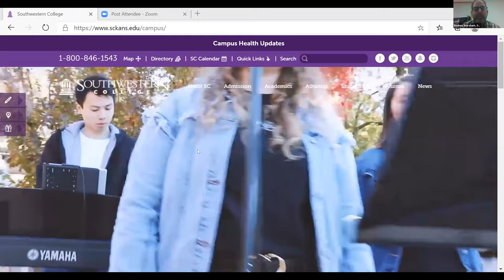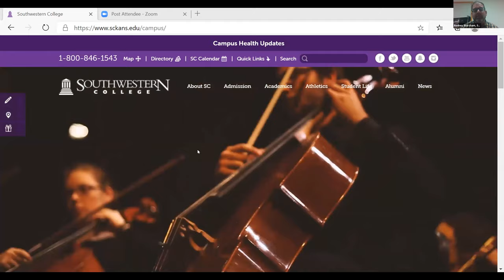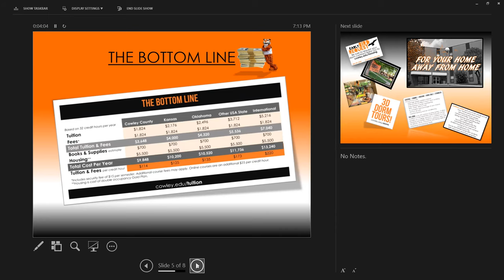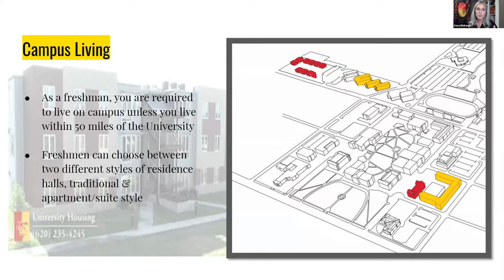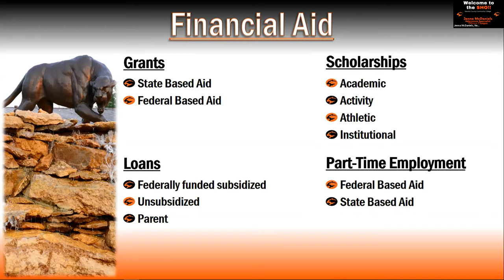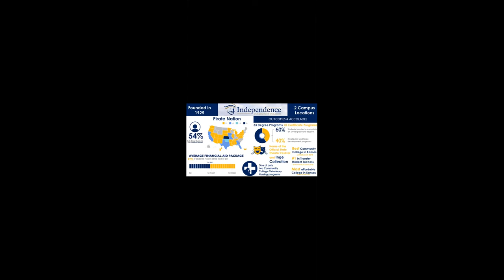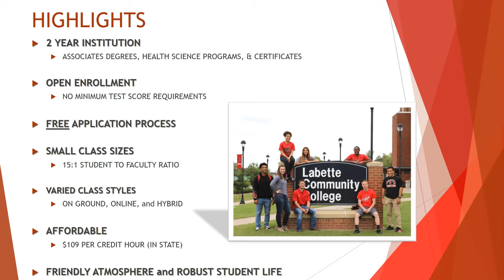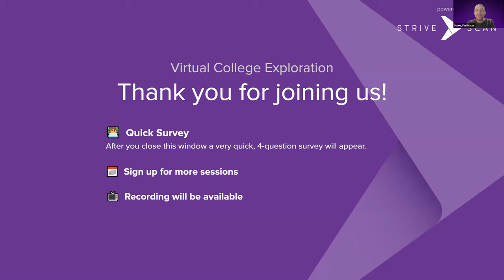Session C2 - Kansas - October 15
Southwestern College
Cowley College
Pittsburg State University
Neosho CC
Independence CC
Labette CC